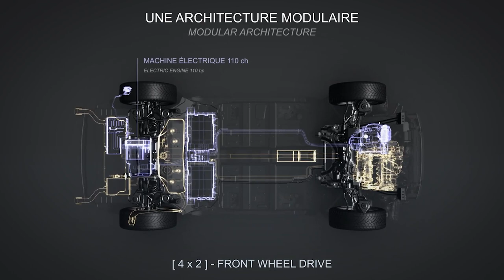CITROËN C5X ! Citroën reverse tout (ou presque) !?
Nouvelle présentation d’une voiture du groupe Stellantis aujourd’hui avec la Citroën C5X !

En ce lundi 12 avril, Citroën nous présente une voiture à mi-chemin entre le break et la berline avec une voiture extrêmement séduisante est très statutaire qui franchement ne laisse personne indifférent !

On en parle aujourd’hui dans cette vidéo où on va décortiquer le design extérieur et intérieur, les motorisation et je finirais par mon avis personnel 😉

Comme d’habitude donne-moi ton avis en commentaires concernant cette voiture !

Ciao !